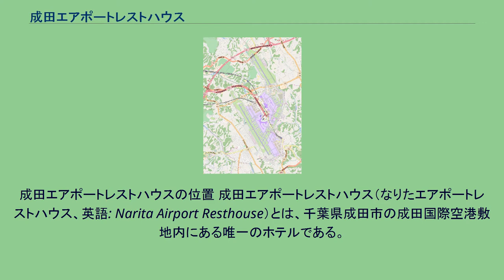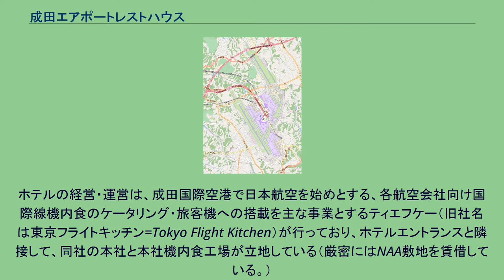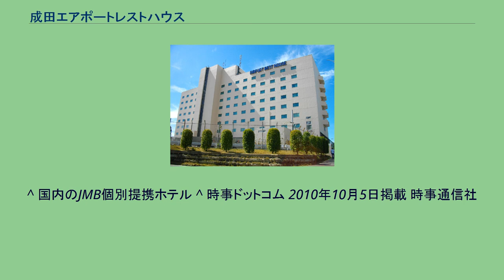成田エアポートレストハウス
成田エアポートレストハウスの位置 成田エアポートレストハウス（なりたエアポートレストハウス、英語: Narita Airport Resthouse）とは、千葉県成田市の成田国際空港敷地内にある唯一のホテルである。
1978年（昭和53年）5月20日に、新東京国際空港（現「成田国際空港」）開港と同時に、空港敷地内唯一のホテルとして開業した。
なお成田空港問題により、完成より開業までに数年の開きがあった。
現在に至るまで空港敷地内唯一のホテルであり、第一ターミナルの対向に位置し、同ターミナル北ウィングとは、徒歩で5分程度の距離にある。
なお各ターミナルとは、無料のシャトルバスが運行されている。
成田国際空港の敷地内にあるため、東京入国管理局の上陸拒否や不法滞在者らを退去強制させるための「一時滞在施設」としても使われている。
ホテルの経営・運営は、成田国際空港で日本航空を始めとする、各航空会社向け国際線機内食のケータリング・旅客機への搭載を主な事業とするティエフケー（旧社名は東京フライトキッチン=Tokyo Flight Kitchen）が行っており、ホテルエントランスと隣接して、同社の本社と本社機内食工場が立地している（厳密にはNAA敷地を賃借している。）
かつて同社は、日本航空が約53%を出資しJALグループに属していたが、2010年11月にシンガポール政府系のSATS社（シンガポール・チャンギ国際空港を経営）の投資子会社に持株が売却されている。
もともとニッコー・ホテルズ・インターナショナル加盟ホテルではないが、JALマイレージバンク会員は直接予約などの条件を満たせば、1宿泊あたり300マイルが加算される。
TFKは、1989年（平成元年）から2007年（平成19年）まで、当ホテルとは別に「ホテル日航ウインズ成田（前:成田ウインズホテル←旧:成田プリンスホテル）」を経営していたが、不動産を売却して撤退した（現「東横イン成田空港」本館）。
NAAは、将来的に第一ターミナル北ウィングの拡張を計画しているが、拡張予定地が当施設に掛かる関係から、ホテルの移転を前提に調整している。
宿泊の他、デイユースも可能である。
チェックインは15:00-/チェックアウトは11:00だが、同ホテルのウェブサイト経由で予約し、事前に申し出た場合は15:00までのチェックアウト時間の延長が無償で行える。
前泊した場合、3日間まで1日1,000円、4日目以降は1日につき500円の追加料金にて駐車場を利用可能である。
^ 国内のJMB個別提携ホテル ^ 時事ドットコム 2010年10月5日掲載 時事通信社